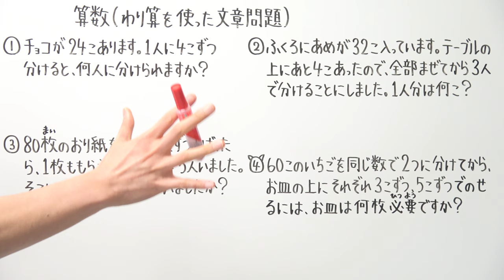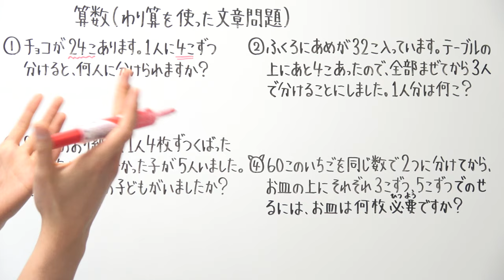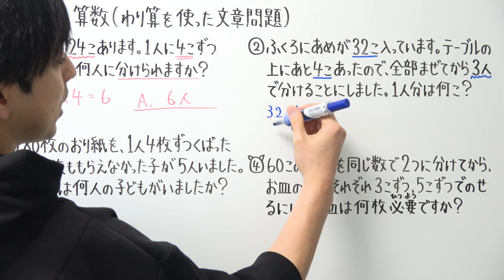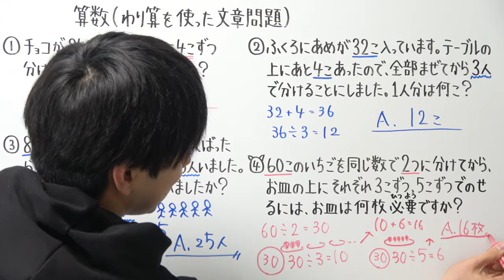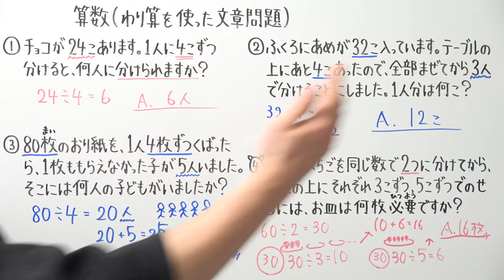【小3算数-5】わり算を使った文章問題